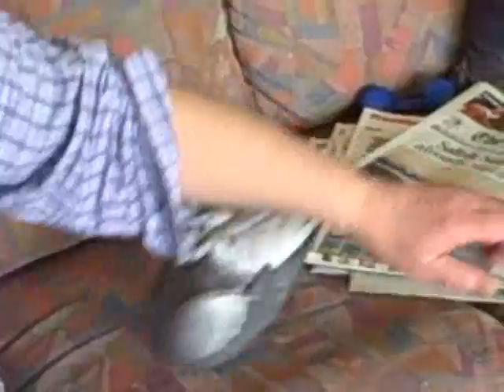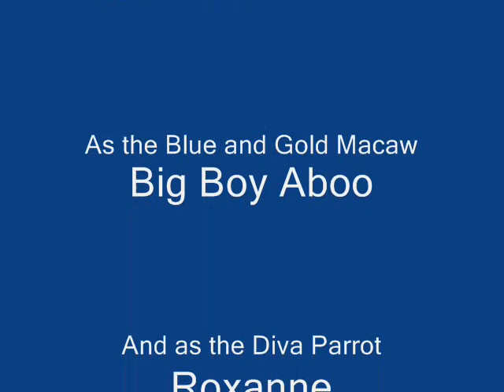Training Your Parrot: Flying Upside Down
The denizens of the Ballard Rain Forest demonstrate some of their favorite techniques for flying upside down. I mean, what could be more boring than a parrot that just flies right side up all the time?